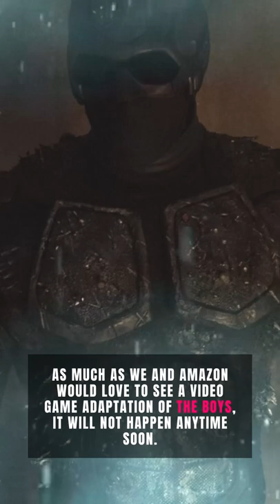Eric Kripke wants Hideo Kojima to make a The Boys game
The Boys' showrunner's statement comes after Kojima revealed that he'd come up with a similar concept for a video game.